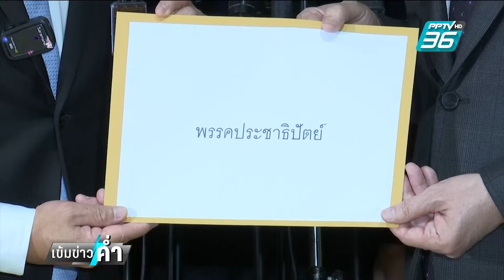ปชป. รุดเข้าตึกชินฯ ส่งชื่อ 2 รมต. ตามโควตา | เข้มข่าวค่ำ | 30 ส.ค. 67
ส่วนเรื่องการจัดตั้งรัฐบาล เมื่อวานนี้ พรรคประชาธิปัตย์ เพิ่งมีมติพรรคออกมาเป็นทางการว่าจะร่วมรัฐบาล วันนี้ จึงได้ส่งตัวแทนพรรค มาส่งรายชื่อ 2 รัฐมนตรี ตามโควต้าของพรรค โดยมั่นใจว่า รัฐบาล นายกฯอิ๊งค์ อยู่ครบเทอมแน่นอน